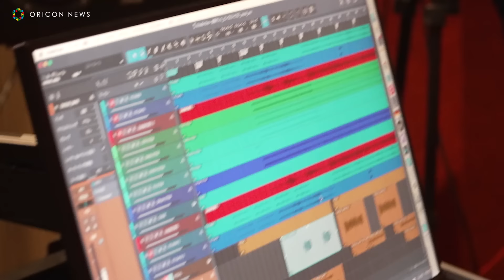鞘師里保がキレキレダンス披露！MVメイキング映像＆レコーディング風景が公開 映画『十一人の賊軍』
「新しい学校のリーダーズ」など話題を集める音楽グループのサウンドプロデュースを手掛ける松隈ケンタが完全プロデュースし、10月18日にデビュー曲「品後論庇護呂（ピンゴロンピゴロ）」で爆速デビューを果たした謎のアーティストグループ「SHIBATA」。

デビューから正体が明かされず、本当に実在しているのかとまで憶測をよんでいた「SHIBATA」の正体が映画『十一人の賊軍』（11月1日公開）に出演する山田孝之、尾上右近、鞘師里保、佐久本宝、千原せいじ、岡山天音、松浦祐也、一ノ瀬颯、小柳亮太、本山力らキャストと白石和彌監督であったことが判明！

ついに全貌が解禁された賊な奴ら「SHIBATA」からレコーディングのメイキング映像とMVメインキング映像が解禁！